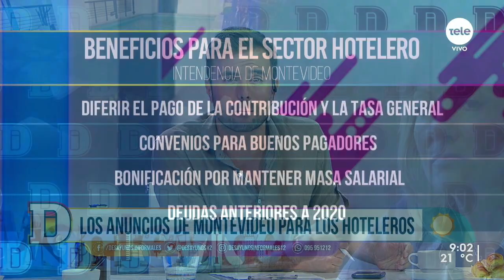Fernando Amado sobre el turismo: "No queremos perder una cama más, para eso los incentivos"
La Intendencia de Montevideo anunció una serie de medidas destinadas a aliviar el impacto que tuvo la pandemia de Covid-19 en el sector hotelero capitalino. Lo analizamos con el director de Turismo de la Intendencia.